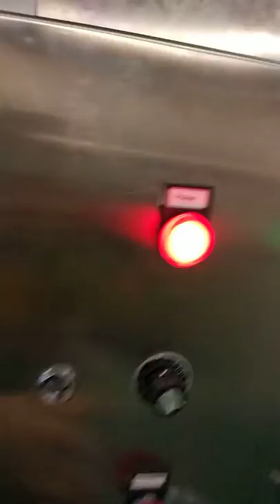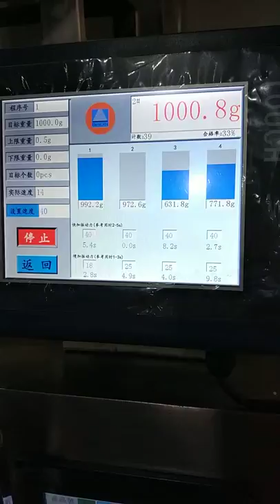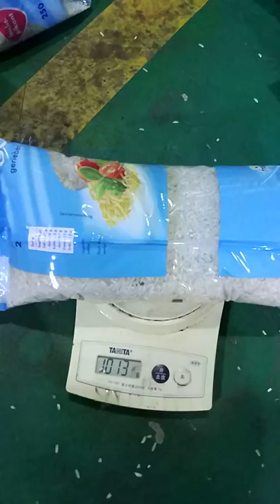Foshan Soonk Packaging Machine Co., Ltd